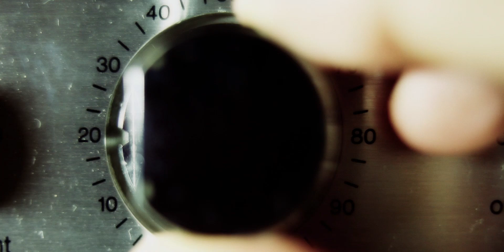Manifesto - Cruzeiro99anos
Aniversário é um momento de celebração. Mas, também, o da certeza de um início de um novo ciclo.

É uma chance de se olhar no espelho, reconhecer os defeitos, mas também os feitos.

As cicatrizes das batalhas vencidas e perdidas... As marcas de 99 anos de existência contam nossa história. Uma história de glórias, que nos enche de orgulho e de força para superarmos o momento de adversidade.

E tenha a certeza que, com seriedade, transparência e união, vamos dar a volta por cima e voltar a brilhar lá em cima, no topo, numa constelação de Tostões, Dirceus e Piazzas, e de 9 milhões de torcedores apaixonados que sabem que a grandeza desta história é sempre maior do que qualquer momento adverso.

As nuvens pesadas irão passar. O nosso brilho, não!